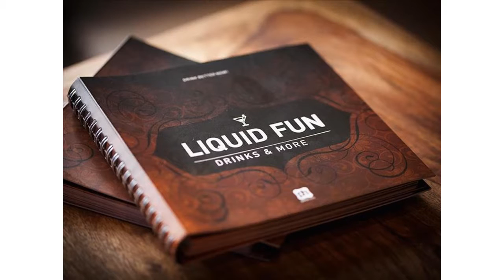Review pentahotel Brussels City Centre (Brussels, Belgium)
pentahotel Brussels City Centre  (Brussels, Belgium)
Address: Chaussee de Charleroi 38

Set in a prime location of Brussels pentahotel Brussels City Centre puts everything the city has to offer just outside your doorstep. The property features a wide range of facilities to make your stay a pleasant experience. Service-minded staff will welcome and guide you at the pentahotel Brussels City Centre. Some of the well-appointed guestrooms feature television LCD/plasma screen carpeting children's high chair clothes rack complimentary instant coffee. Enjoy the hotel's recreational facilities including fitness center billiards games room before retiring to your room for a well-deserved rest. No matter what your reasons are for visiting Brussels pentahotel Brussels City Centre will make you feel instantly at home.